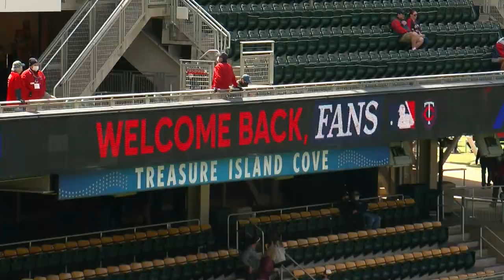90-Year-Old Twins Fan Attends First Game At Target Field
A life long Twins fan got to live out her dream of watching a game at Target Field, Reg Chapman reports, (2:18) WCCO 4 News At 5 - May 6, 2021